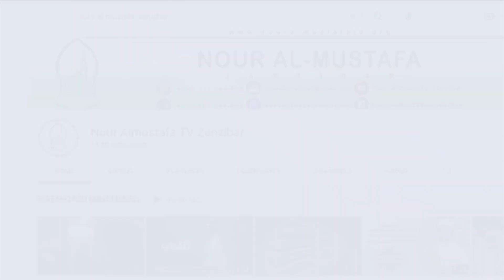QASIDA : LIVE PERFORMANCE NAIROBI KENYA , NYOYO ZIMEFURAHIKA.